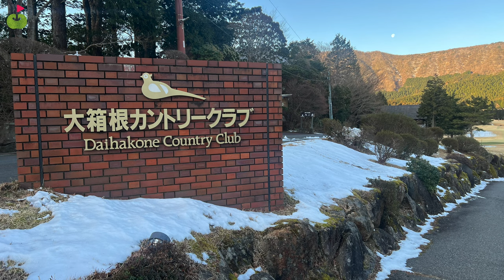まるでポテチ！意図的に設計されたうねうねグリーンを攻略できるか！？【大箱根CC⑤】